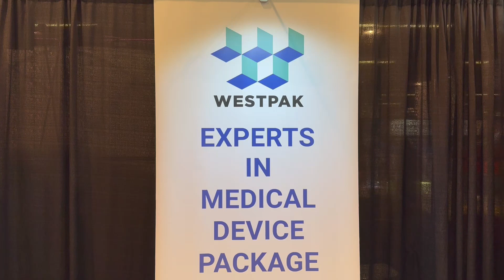WESTPAK wrap up at Day2 MD&M West 2024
Highlights from WESTPAK, Inc.'s booth at MD&M West 2024